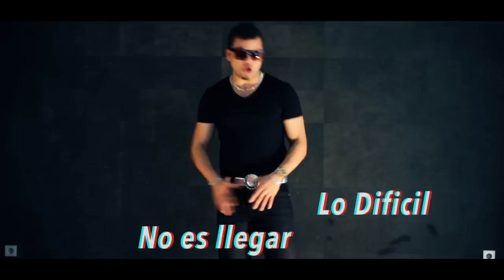Carlos Power - Lo difícil no es llegar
Trabajando en el proximo trabajo audio visual

esperen pronto mi nuevo tema.